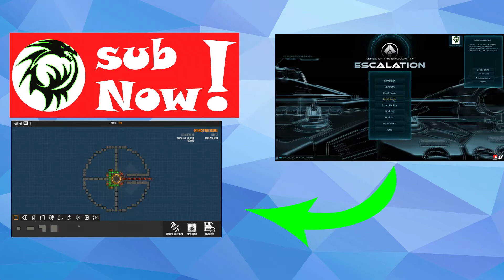Ashes Of The SIngularity: Escalation Gameplay | We're Getting Stomped! [1]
Today in this Ashes Of The Singularity: Escalation Gameplay we are fighting with IVATOPIA against the tough AI Baker and he's far too strong for someone who hasn't played in three to six months and someone who can barely beat the campaign.
Check out the second match, and video, on IVATOPIA's channel once it's up.

A brief description of the game:
From the people who brought you Sins of a Solar Empire comes a new massive-scale real time strategy game. The human race is under assault by a race of machines who seek nothing short of total annihilation.

Are you interested in Nimbatus as well? Here are some playlists for you.

Do you for some reason want me to edit your videos?